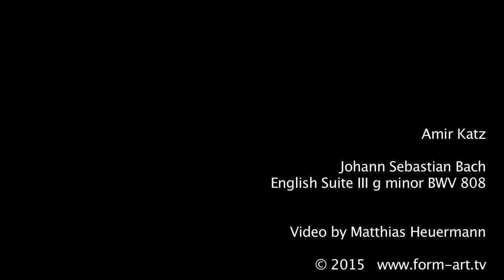Bach English Suite No 3 in G Minor, BWV 808 Amir Katz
Rehearsal for my concert in Berlin 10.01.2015